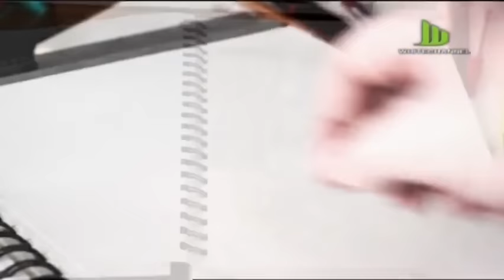สลามยามเช้า อังคาร 27 กันยายน 2559